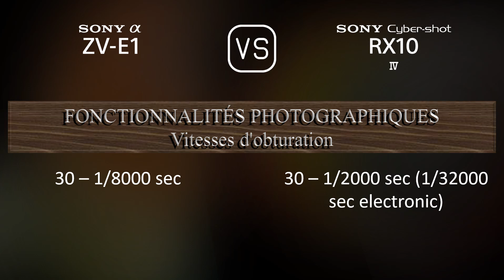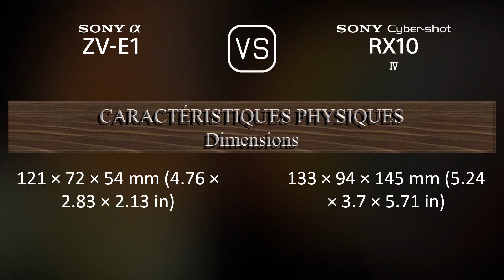Sony Alpha ZV-E1 vs. Sony Cyber-shot RX10 IV: Une Comparaison de Caractéristiques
Cette vidéo fournit un aperçu des fonctionnalités du Sony Alpha ZV-E1 et du Sony Cyber-shot RX10 IV dans une comparaison de caractéristiques (comparison of specifications).

00:25 LANCEMENT
00:33 BOÎTIER
00:40 CAPTEUR D'IMAGE
01:01 IMAGE
01:16 OPTIQUE ET MISE AU POINT
01:58 ÉCRAN
02:16 VISEUR
02:30 FONCTIONNALITÉS PHOTOGRAPHIQUES
03:24 FONCTIONNALITÉS VIDÉOGRAPHIQUES
03:38 STOCKAGE
03:42 CONNECTIVITÉ
04:07 CARACTÉRISTIQUES PHYSIQUES
04:24 AUTRES CARACTÉRISTIQUES